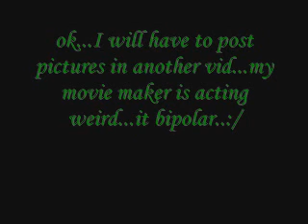Detailed 27 Piece Style Part 2.wmv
This is part 2...cut, shape, and style of the 27 piece...I hope u enjoy!!!